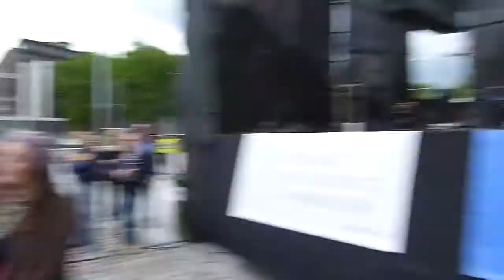Танец живота 2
Таллинн. Дни города 2011